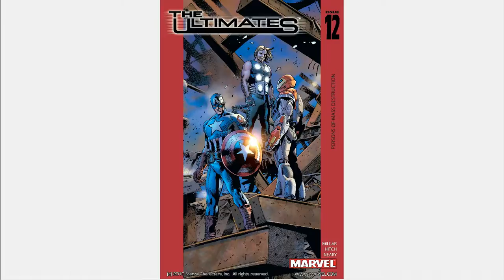Ultimates #12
The battle for Earth will prove to be the greatest challenge the Ultimates ever faced.